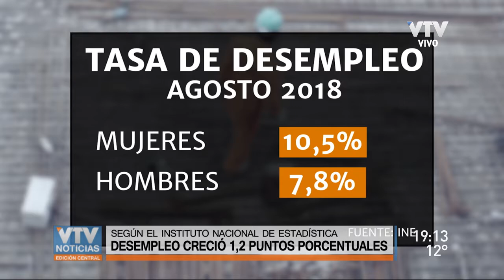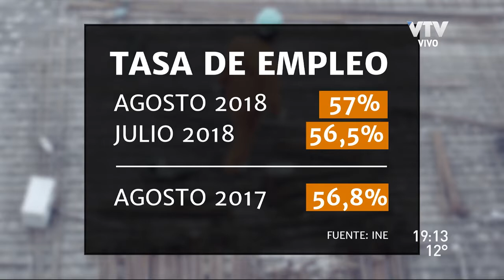La tasa de desempleo creció 1,2 puntos porcentuales en el último mes